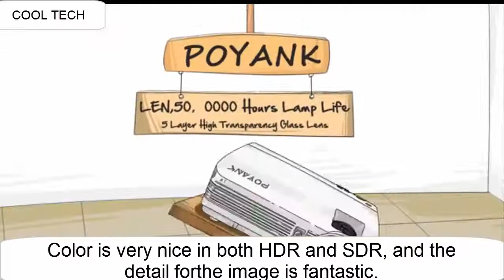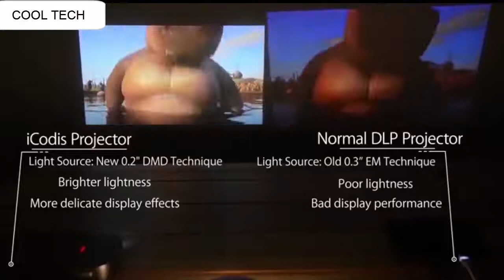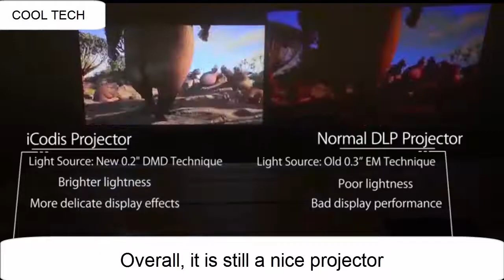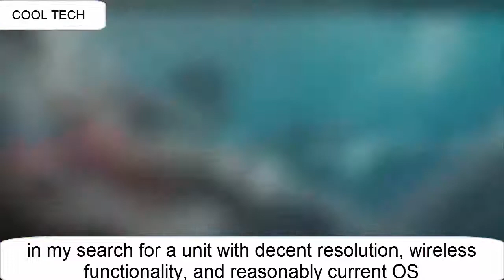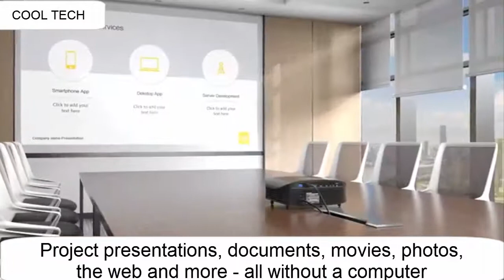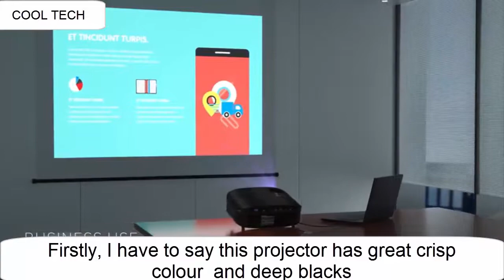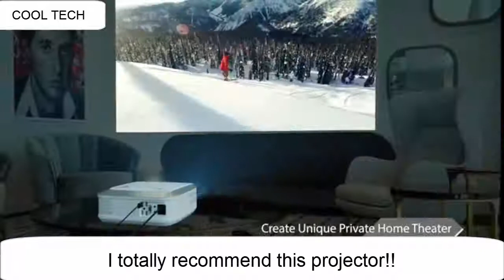5 Best HD Portable Projectors in 2020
07.CINEMOOD Portable Movie Theater - Includes Educational Disney Content, Streams Netflix, Amazon Prime Videos and Youtube

06.Wsky 2020 Newest LCD LED Outdoor Portable Home Theater Video Projector

05.POYANK WXGA 3600Lumens LCD Projector Full HD 1080P Support

04.ICODIS RD-818 Mini Projector

03.GooDee HD Video Projector 4000L Outdoor Movie Projector

02.Vamvo Home Theater Projector, Support 1080P

01.DracoLight 4500 Lux Video Projector 50000 Hours Lamp Life
Support 1080P Full HD

1-Create Amazon Business Account
2- Give the Gift of Amazon Prime
3- Join Audible Gift Memberships
1- JOIN Amazon Business ACCOUNT
2- JOIN Amazon Wedding List
3- JOIN Amazon Prime Student